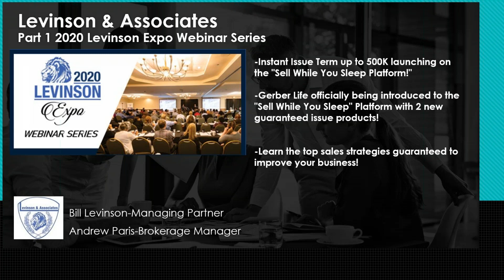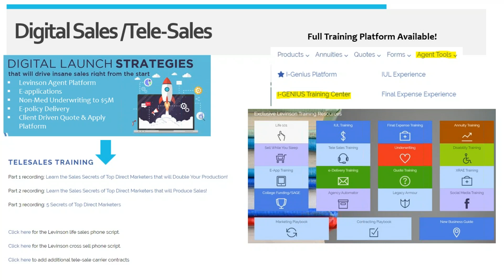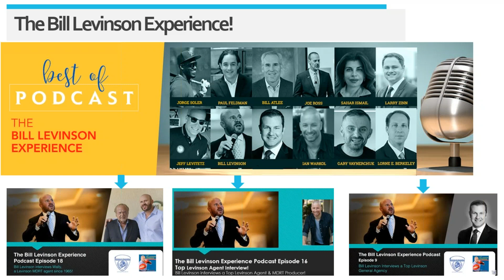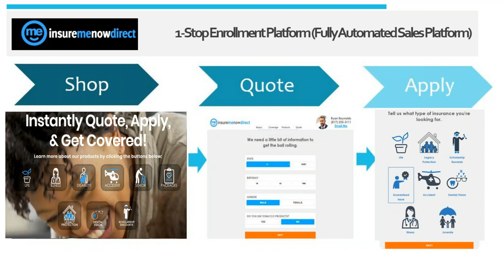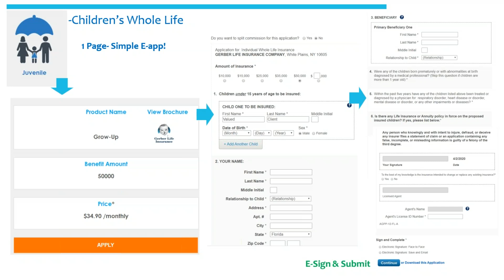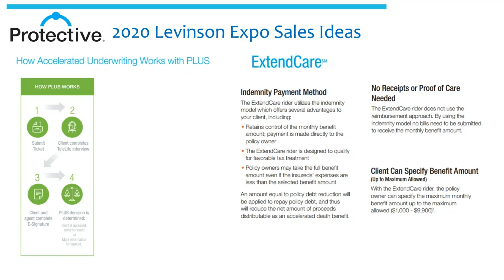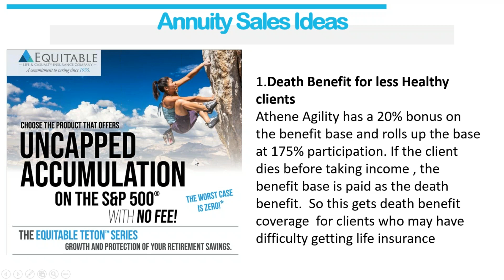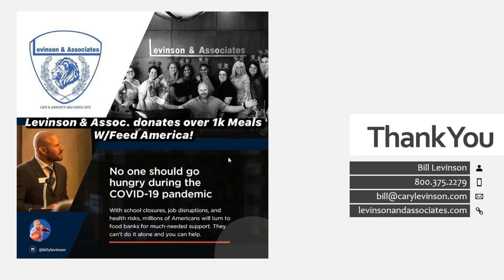2020 Levinson Virtual Sales Strategies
See the latest updates to our insuremenowdirect platform along with our top sales ideas from the 2020 Levinson Virtual Expo!